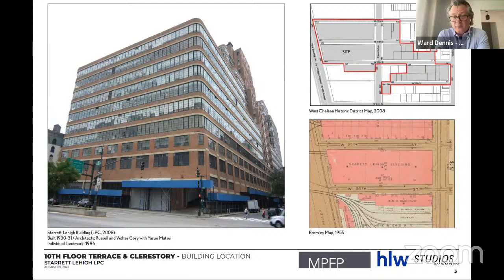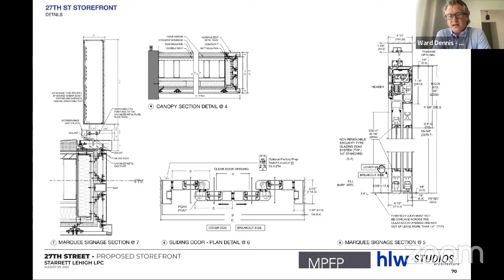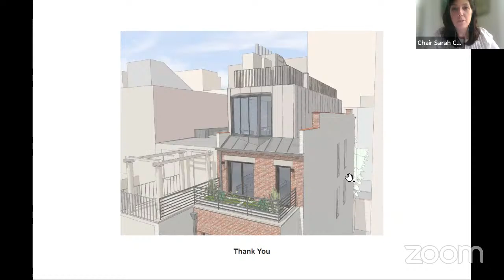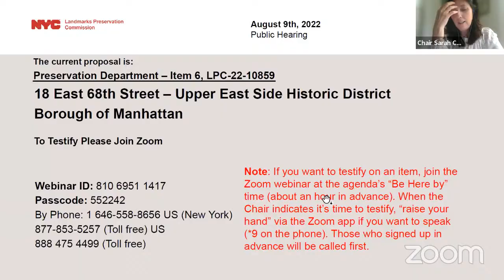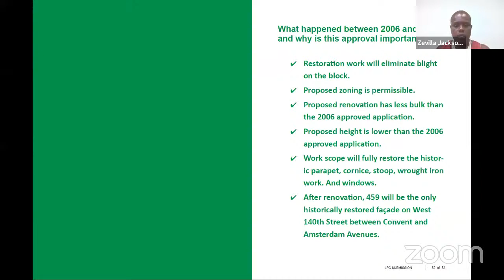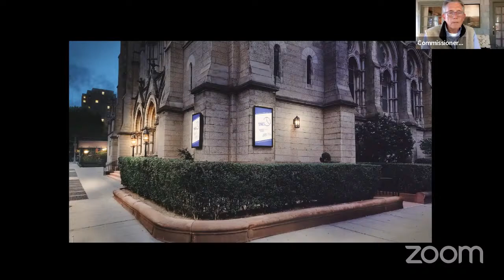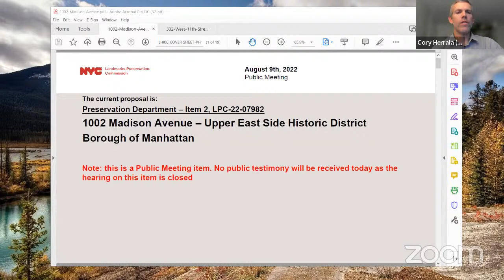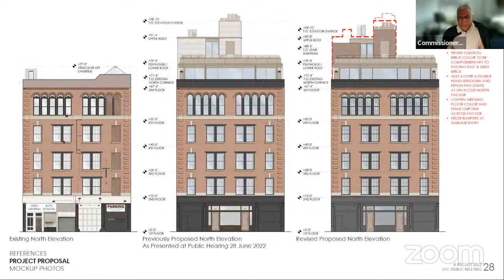NYC LPC Public Hearing/Meeting 8/9/2022 Part 2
01:10 | LPC-23-00203 | 601 West 26th Street
01:00:59 | LPC-22-07709 | 6 West 95th Street
01:46:16 | LPC-22-10859 | 18 East 68th Street
02:09:29 | LPC-22-09211 | 459 West 140th Street
03:06:44 | LPC-20-08205 | 279 Lafayette Avenue
03:29:36 | LPC-22-11270 | 159 Congress Street
03:47:28 | LPC-22-12096 | 193-195 Congress Street
04:06:43 | LPC-22-07982 | 1002 Madison Avenue
04:18:10 | LPC-22-11131 | 332 West 11th Street